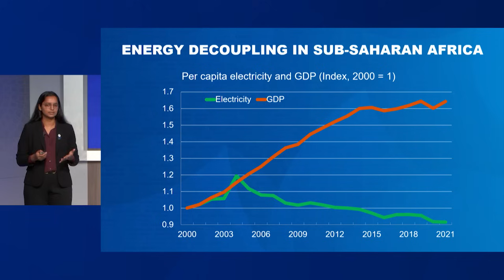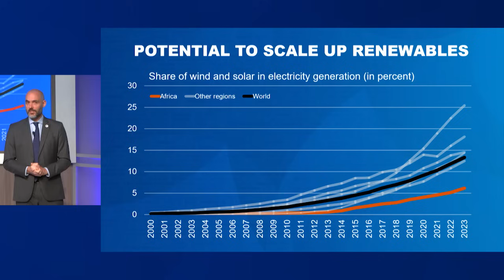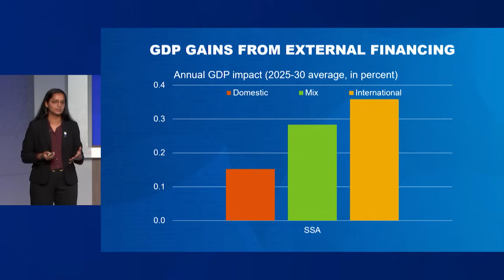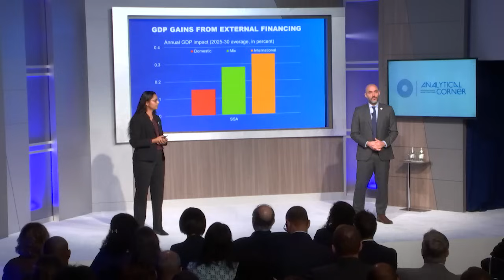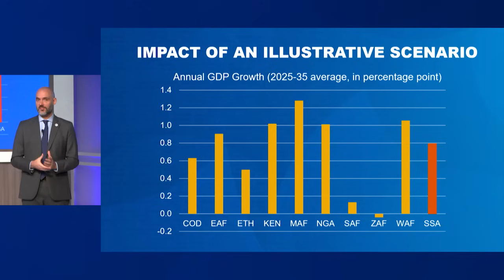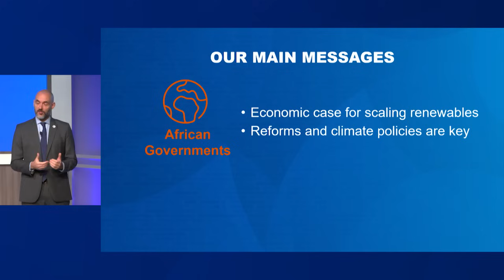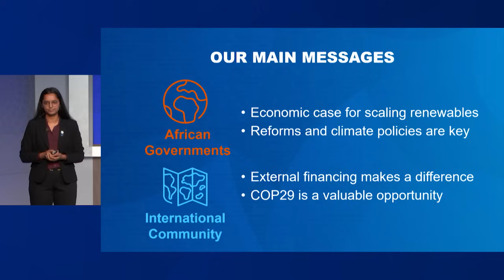Harnessing Renewables in Sub-Saharan Africa: Barriers Reforms and Economic Prospects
Sub-Saharan Africa needs to increase its electricity production. Leveraging renewable energy, supported by climate finance and policy reforms, can boost both power generation and GDP.